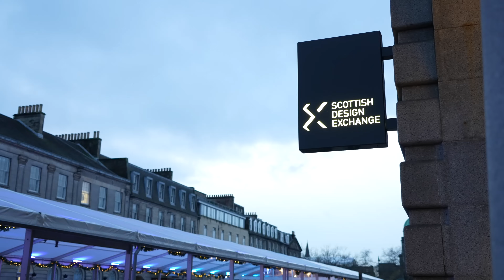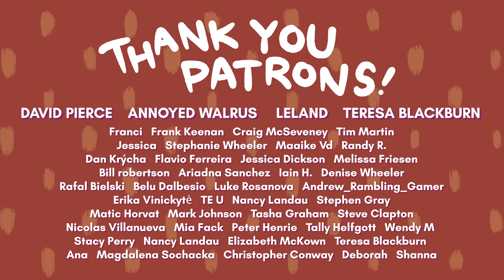Scotland Travel in 2024: THINGS TO KNOW!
In this video I am bringing you the ultimate list of things to keep in mind if you're coming to Scotland in 2024: new attractions across Scotland you shouldn't miss, new foodie spots coming to Edinburgh and beyond, tips about events and important dates and also some personal insight into where Scottish tourism will be heading in the upcoming year.
So if you're after a handy dandy round up of everything you shouldn't miss during your trip to Edinburgh or Scotland in 2024, stick with me for the next 30 minutes and I'll tell you all I have to know about new museums, festivals and places to hide in on a rainy day!